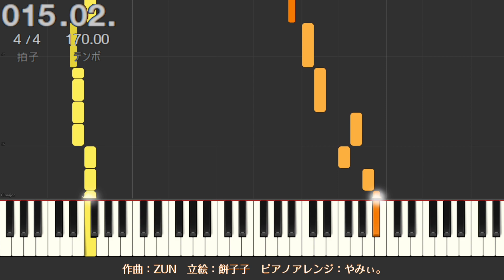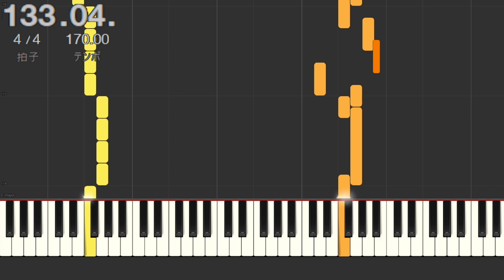【簡単版】タイニーシャングリラ【東方ピアノMIDI楽譜】東方獣王園より、孫 美天のテーマ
ゲーム『東方獣王園　～ Unfinished Dream of All Living Ghost.』より、孫 美天のテーマ　ピアノアレンジ
Touhou 19 UDoALG - Biten Son's theme - Tiny Shangri-La　piano Arrangement

0:00　タイトル
0:05　A
0:17　B
0:28　C
0:39　D
1:02　E
1:13　F
1:25　G
1:36　H
1:47　I
2:09　J（サビ1）
2:32　K（サビ2）
2:55　L（Bと同）
3:06　M（Cと同）
3:18　N（Dと似）

〇クレジット
・原作：東方Project
・原作者：上海アリス幻樂団
・作曲：ZUN
・立絵加工：やみぃ。
・ピアノアレンジ：やみぃ。
・編集：やみぃ。

・Chord Tracker
・Studio One 5 Artist
・Synthesia
・OBS
・ibis Paint X
・PowerDirector

〇受諾済リクエスト（本動画投稿時点）
・風の神社（東方靈異伝）
・天理人欲（東方剛欲異聞）
・小さな欲望の星空（東方神霊廟）
・懐かしき東方の血（東方永夜抄）
・リジッドパラダイス（東方神霊廟）
・ゴーストリード（東方神霊廟）
・亡失のエモーション（東方心綺楼）
・聖徳太子のペガサス　～ Dark Pegasus（東方鬼形獣）
・明治十七年の上海アリス（蓬莱人形）
・大神神話伝（東方神霊廟）

〇受諾済有償リクエスト（本動画投稿時点）
・Ring Sky Core（森羅万象）

〇投稿済リクエスト（本動画投稿時点）
・聖徳伝説　〜 True Administrator（東方神霊廟）
・ルナティックドリーマー（秘封ナイトメアダイアリー）
・恋色マスタースパーク（東方永夜抄）
・ネクロファンタジア（東方妖々夢）
・パンデモニックプラネット（東方紺珠伝）
・お宇佐様の素い幡（東方花映塚）
・（他30曲）

★リクエストについて（東方）
・YouTubeやTwitterなど、私に通知が届くすべての場所で常時募集中です。
・ZUN氏作曲であれば原作は問いません（例：蓬莱人形収録曲、秋霜玉収録曲、唯一無二のシミュラークル）。
・東方公式作品の収録楽曲であれば作曲者は問いません（例：砕月、天衣無縫、深秘録版ハルトマンの妖怪少女、剛欲異聞版U.N.オーエンは彼女なのか？）。
・無償リクエストは【投稿時期未定】【投稿順不規則】となります。ご理解のうえ気長にお待ちください。

★リクエストについて（東方以外のジャンル・アレンジパターン指定・投稿時期指定など）

〇MIDIデータについて
・まだMIDI販売されていない動画について、お急ぎの方はコメント等でお知らせください。優先して商品化します。

〇楽譜（五線譜）について
・ごく一部の人気曲を除きご用意しておりません。
・それ以外の五線譜をお求めの方はBOOTHのメッセージ、TwitterのDMまでご連絡ください。

〇音楽データ・動画データについて
・個人間メッセージにて販売しております。見積りは無料です。BOOTHのメッセージ、TwitterのDMまでご連絡ください。

やみぃ。 (@Yamadani_yammy)

自作小説
※東方二次創作　※完結済